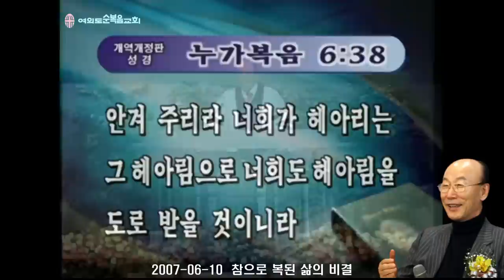조용기 목사님 레전드 설교 - 참으로 복된 삶의 비결 ▶ 눅 6:38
496번째 제자이자 남양주에 세워진 교회입니다.

1. 소외되고 가난한 이웃을 섬기는 교회 입니다.
2. 세상 모든 자들에게 복음을 전하는 교회입니다.
3. 슬플 때나 기쁠때나 함께 하는 교회입니다.
4. 선교와 복음을 위해 헌신하는 교회입니다.

▶내용정리

주는 자의 복

 성경은 주는 자가 복을 받는다고 말씀하고 있습니다. 왜 주는 자가 복을 받습니까? 주는 것으로 말미암아 사랑이 나타나기 때문입니다. 사랑이란 가만히 있어서 나타나는 것이 아닙니다. 나를 희생해서 이웃을 돌보아 주므로 사랑이 구체적으로 나타나는 것입니다. 하나님이 우리를 이처럼 사랑하신다고 하셨는데 그것을 어떻게 압니까? 하나님이 독생자 예수님을 우리에게 보내주셔서 희생 제물로 삼으신 그 행위를 통해서 우리에 대한 하나님의 사랑이 확증된 것입니다. 예수님이 우리를 사랑하는 것을 어떻게 압니까? 그는 십자가에 올라가셔서 생명을 바쳤습니다. 몸 찢기고 피를 흘려서 우리를 구원하기 위해서 은혜를 베풀어 주신 것을 볼 때 행위를 통해서 우리를 향한 예수 그리스도의 사랑을 알 수 있는 것입니다.

 요한일서 4장 10절에 “사랑은 여기 있으니 우리가 하나님을 사랑한 것이 아니요 하나님이 우리를 사랑하사 우리 죄를 속하기 위하여 화목 제물로 그 아들을 보내셨음이라”고 말씀하고 있는 것입니다.

 성령께서 우리를 사랑하시는지 안하시는지 어떻게 압니까? 성령님은 하늘 보좌를 떠나셔서 2천년 전부터 지금까지 세상에 와 계시며, 교회에 와 계시며 우리 성도들과 함께 거하시고 우리 속에 와서 우리의 짐을 걸머지고 도와주시기 때문에 우리를 사랑하시는 줄 알고 있는 것입니다. 어머니의 사랑을 어떻게 느낍니까? 우리를 돌보시는 어머니의 손길이 우리의 모든 어린 시절에 나타나기 때문에 어머니의 손길을 생각할 때 어머니의 사랑을 깨달아 알 수 있습니다. 성령의 사랑 역시 우리의 기도하고 말씀 읽고 헌신하고 회개하고 진리를 따라가는 모든 일이 성령님의 손길을 통해서 이루어지므로 우리를 사랑하시는 줄 알고 있는 것입니다.

 요한일서 4장 13절에 “그의 성령을 우리에게 주시므로 우리가 그 안에 거하고 그가 우리 안에 거하시는 줄을 아느니라”고 말한 것입니다.

 하나님은 복과 행복과 기쁨의 근원이 되시는 것입니다. 왜냐하면 하나님은 사랑이시기 때문에 사랑 안에 행복이 있고 기쁨이 있는 것입니다.

 요한일서 4장 16절에 “하나님이 우리를 사랑하시는 사랑을 우리가 알고 믿었노니 하나님은 사랑이시라 사랑 안에 거하는 자는 하나님 안에 거하고 하나님도 그의 안에 거하시느니라”고 말씀하는 것입니다.

 하나님을 본 자가 없지 않습니까? 그러나 하나님은 사랑이시므로 사랑이 있는 곳에는 하나님이 계신 것입니다. 태양을 못 보아도 햇빛이 비취는 것을 보면 태양이 있는 것을 아는 것처럼 우리의 가슴속에 사랑이 있고 우리가 이웃에 사랑을 실천하게 되면 그 사랑이 있는 곳에 바로 하나님이 계신 것입니다. 하나님은 사랑이시고 마귀는 절대로 사랑을 행할 수가 없기 때문인 것입니다. 하나님은 사랑이시므로 사랑의 실천 속에 하나님이 나타나시는 것입니다.

 독일의 유명한 성자 알버트 슈바이처 박사는 아프리카를 위해 일생을 내어주었습니다. 그의 삶속에 하나님이 계셨습니다. 하나님의 사랑을 실천했기 때문에 하나님이 같이 계시므로 그의 삶은 비록 아프리카 정글에 있었지만 기쁘고 행복하고 즐거움이 넘쳤었습니다. 왜냐하면 하나님 앞에는 기쁨이 충만하고 그 우편에는 즐거움이 넘치기 때문입니다. 하나님은 바로 기쁨이신 것입니다. 하나님이 같이 계시면 기쁨이 넘칠 수밖에 없는 것입니다.

 요한일서 4장 12절에 “어느 때나 하나님을 본 사람이 없으되 만일 우리가 서로 사랑하면 하나님이 우리 안에 거하시고 그의 사랑이 우리 안에 온전히 이루어 지느니라”고 말씀한 것입니다.

 슈바이처 박사는 목사이면서 교수, 철학, 신학, 의학 박사이며 문필가로 노벨 평화상까지 받은 사람입니다. 그런 그가 모든 것을 내어 던지고 아프리카에서 봉사하고 있을 때 한 사람이 이렇게 질문을 했습니다. “당신 같은 사람이 왜 여기서 생명을 바쳐 일합니까?” 슈바이처는 이렇게 대답했습니다. “저는 말로 사람을 감동 시킬만한 재주가 없습니다. 사랑을 아무리 말로 설명을 해도 설명할 도리가 없습니다. 그래서 행동으로 사랑을 실천하려고 이곳에 온 것입니다. 저는 사랑을 실천하면서 건강과 행복도 선물로 받았다”고 말한 것입니다.

 실로 슈바이처는 91세까지 사랑을 실천하다가 1965년 아프리카 가봉 땅의 한 병원 묘지에 묻혔습니다. 이와 같이 알버트 슈바이처 박사는 아프리카를 위해 일생을 내어주었습니다. 그의 삶은 하나님의 사랑을 실천하는 삶이었습니다. 사랑 속에 하나님이 계셨기 때문에 하나님이 슈바이처 박사와 같이 있으므로 비록 문명에서 멀리 떠난 아프리카 정글에 있었어도 그는 행복하고 기쁘고 즐거움이 넘쳤습니다. 하나님 앞에는 기쁨이 충만하고 그 우편에는 즐거움이 넘쳤으므로 사람들 보기에는 굉장히 고통스럽고 희생적인 삶을 산 것 같지만 실제는 사랑 속에 하나님이 계시므로 하나님과 같이 행복하고 기쁘고 만족스럽게 지낼수 있었던 것입니다.

 테레사 수녀는 캘커타의 빈민굴에서 일생을 보냈습니다. 캘커타의 빈민굴은 너무나 비참한 상황인 것입니다. 더럽고 냄새나고 병들고 비참한 삶이었습니다. 그곳에 일생을 바쳐서 죽어가는 사람들을 돌보고 위로하고 용기와 힘을 준 삶을 살았는데 다른 사람보기에는 너무나 외로운 삶 같습니다. 너무나 큰 희생 같습니다. 그러나 테레사 수녀의 일생은 큰 기쁨과 행복과 만족함이 있었습니다. 왜 그런 역설적인 일이 일어날까요? 사랑을 실천하는 곳에는 하나님이 계시기 때문입니다. 하나님은 사랑이기 때문에 하나님을 본 자가 없으되 사랑하면 그곳에 하나님이 계십니다. 테레사 수녀는 캘커타에서 사랑을 실천하므로 하나님과 함께 했고 하나님이 같이 계시므로 그 앞에는 기쁨이 충만하고 우편에는 즐거움이 넘쳐 다른 사람이 알지 못하는 행복을 그 마음속에 느낄 수 있었던 것입니다. 그의 생애 속에 하나님이 나타났고 그러므로 그는 행복하고 기쁜 삶을 살았던 것입니다.

 큰 사랑은 크게 주고 작은 사랑은 작게 줍니다. 큰 사랑을 무엇으로 압니까? 크게 주고 희생한 것이기 때문에 큰 사랑입니다. 적게 주고 적게 희생하면 적은 사랑인 것입니다. 마귀는 우리를 미워하기 때문에 자꾸 빼앗습니다. 미움은 빼앗는 것입니다. 큰 미움은 크게 빼앗고 작은 미움은 작게 빼앗는 것입니다. 사랑 속에 하나님이 계시고 하나님이 계시면 행복하고 기쁩니다. 하나님 앞에 기쁨이 충만하고 그 우편에 즐거움이 넘치기 때문에 하나님 없는 환경은 아무리 아름답게 만들어 놓아도 그 속에 기쁨과 행복은 없습니다. 있는 것 같이 마귀가 꾸미지만 그것은 마귀의 거짓에 불과한 것입니다. 오늘날 물질문명은 그 어느 때 보다도 발전하고 사람들은 물질적으로 옛날보다 행복하게 사는 것 같지만 실제 마음속에 의와 평강과 희락, 믿음, 소망, 사랑은 옛날보다 엄청나게 사라졌습니다. 왜냐하면 하나님을 멀리하고 하나님을 떠났기 때문인 것입니다. 사람이 아무리 열심히 집을 지어도 하나님이 같이 계시지 아니하시면 집에 내용이 없습니다. 미움 속에는 마귀가 있고 불행하고 슬픕니다. 오늘날 세상에 불행이 많고 슬픔이 많은 것은 마귀가 세상을 점령하고 도적질하고 죽이고 멸망시키는 일을 계속하기 때문인 것입니다. 미움은 언제나 슬픔을 가져오고 고통을 가져오고 우울하고 좌절함을 가져오는 것입니다. 그렇기 때문에 이 세상에서 그리스도를 떠난 문명과 부요한 삶이란 허망하기 짝이 없는 것입니다. 생명의 근원되시는 하나님이 우리 속에 와 계시면 그 속에 자연적으로 믿음, 소망, 사랑, 의, 평강, 희락이 넘쳐나는 샘물이 되는 것입니다. 하나님을 모시지 않고 절대로 돈이나 지위나 명예나 권세, 부귀, 영화가 우리에게 행복과 기쁨을 갖다 주지 못한다는 것은 이미 인류가 그 역사를 통해서, 우리 개인의 삶의 체험을 통해서 잘 알고 있는 사실인 것입니다.